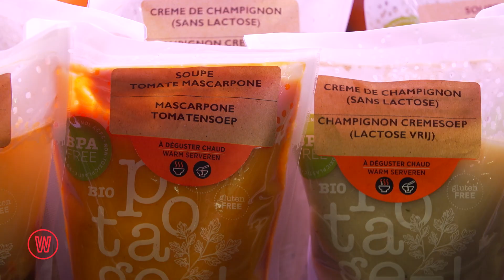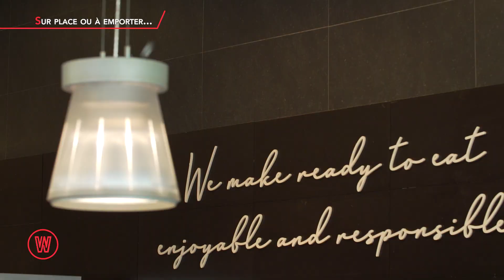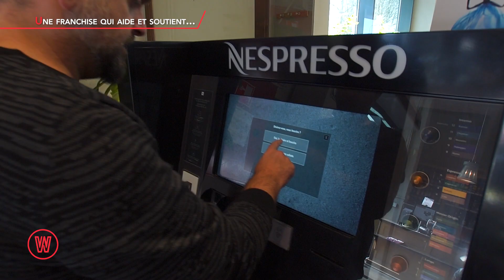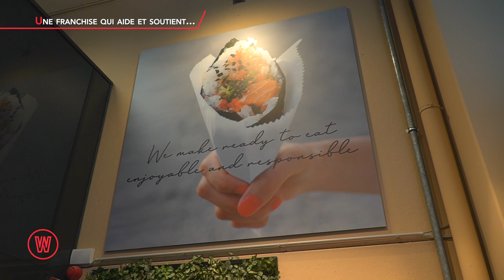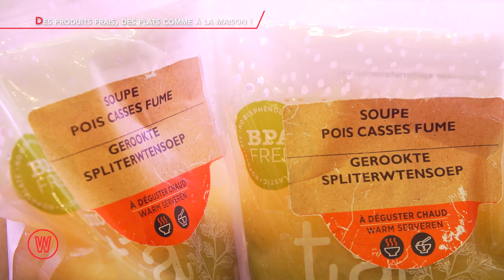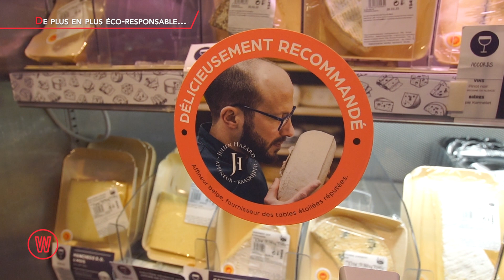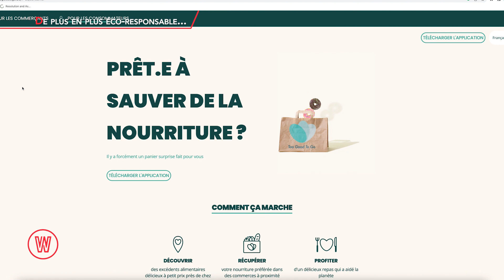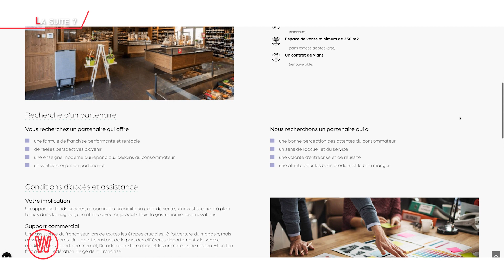Waldorado visite Delitraiteur !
Cette semaine, David Antoine se rend à Nivelles Chez Delitraiteur. La chaine de 40 magasins, qui fournit des solutions de repas à ses clients, s’appuie sur de nombreux fournisseurs locaux et artisanaux de plats préparés. Elle fait travailler 500 personnes à travers leurs franchises, avec un chiffre d’affaire de plus 100 Millions. Et elle compte doubler ses chiffres d’ici 10 ans ! Une success story à découvrir !